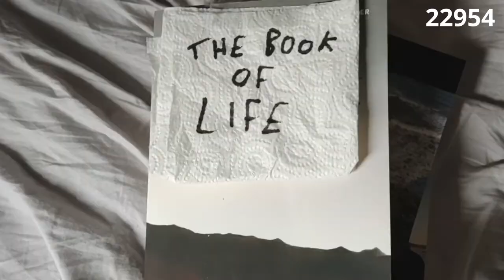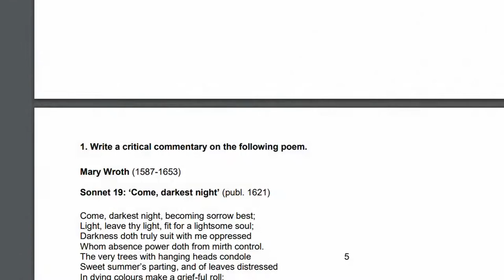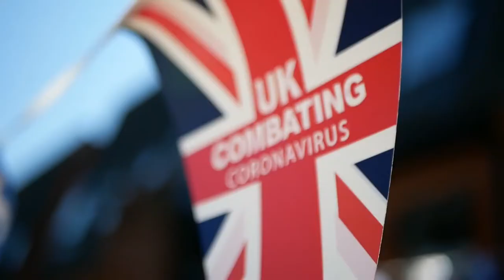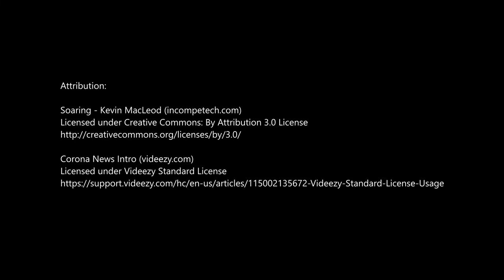staying in | award-winning short film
Award-winning short film about university life in the pandemic, made in 4 days for the University of Exeter's Festival of Discovery film competition.